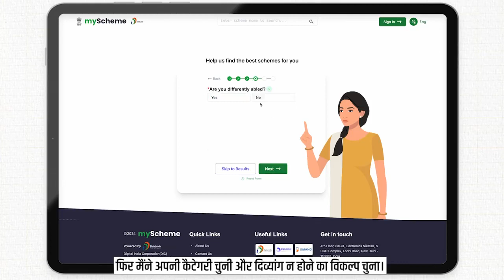myScheme का उपयोग करके मैंने अपने लिए प्रासंगिक योजनाओं के बारे में सारी जानकारी प्राप्त की।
📺 देखिए यह वीडियो कि कैसे myScheme का उपयोग करके मैंने अपने लिए प्रासंगिक योजनाओं के बारे में सारी जानकारी प्राप्त की।